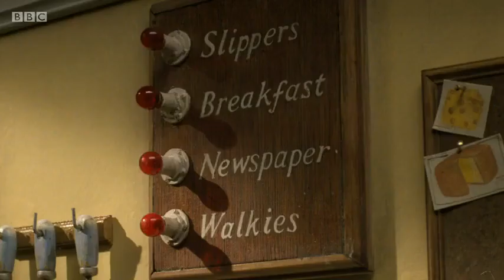IRL: [REVENGE]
a.k.a. @ItsYourBoySpectra pushes the electronic buzzer button too many times